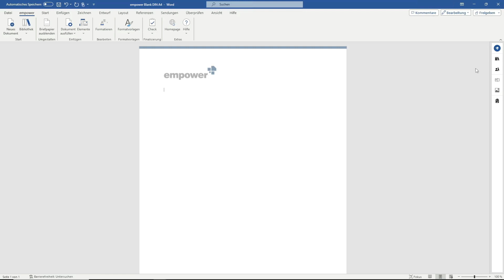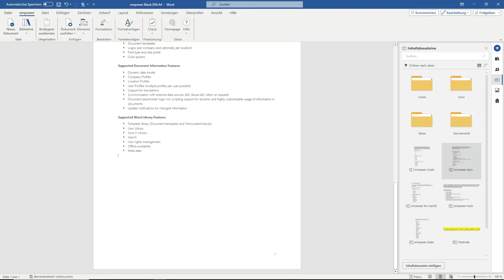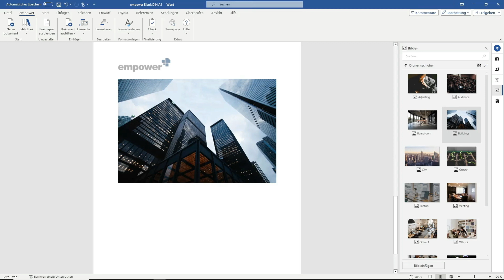Mit Elementen aus der Bibliothek arbeiten in empower®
In diesem Tutorial zeigen wir Ihnen, wie Sie in dem empower® Add-in für Word mit Elementen aus der Bibliothek arbeiten und Ihr Dokument Ihren Bedürfnissen entsprechend ausgestalten können.

Lernen Sie mehr über
• das Durchsuchen der Bibliothek
• unterschiedliche Typen von Inhaltsblausteinen
• das Einfügen von Bildern aus der Bibliothek.

Hier in empower® 9.2 gezeigt, sollte auch für zukünftige Versionen gelten, und für einige Funktionen gilt dies auch für ältere Versionen.

Wenn Sie empower® Slides verwenden und weitere Unterstützung benötigen (z. B. Handbuch, FAQ usw.), finden Sie hier weitere Informationen

00:00 Einführung
00:14 Die Ordnerstruktur durchsuchen
01:03 Inhaltsblöcke
01:39 Bilder